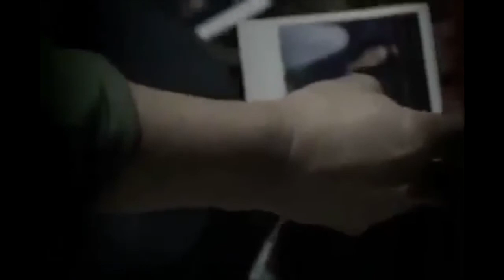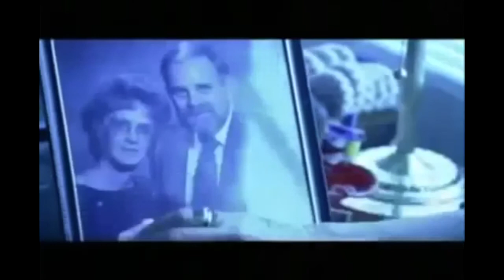Wk. 2 Without Hope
See how Jesus brings hope into our lives!